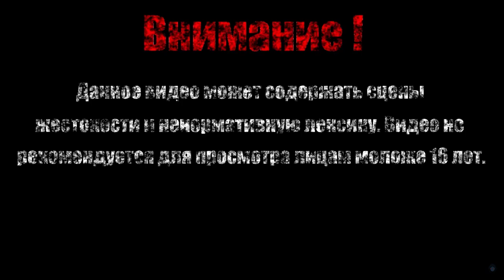ГЕНЕЗИС【Devil May Cry 5】#10